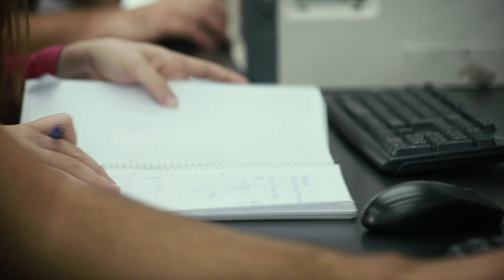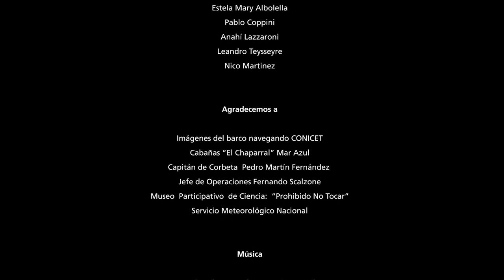Ciencias de la Atmósfera y Oceanografía en Exactas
Descubrí en este video dos carreras con mucho futuro: Ciencias de la Atmósfera y Oceanografía. Son disciplinas que se ocupan del medio ambiente, de las energías alternativas, que involucran el turismo y la producción agropecuaria, entre muchos otros temas centrales para la sociedad. Las dos se pueden estudiar en Exactas-UBA.